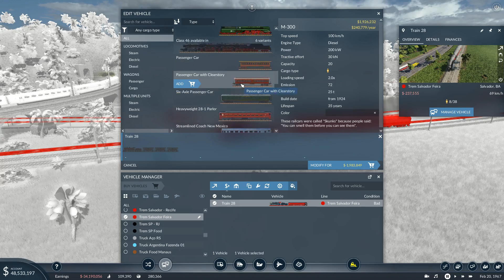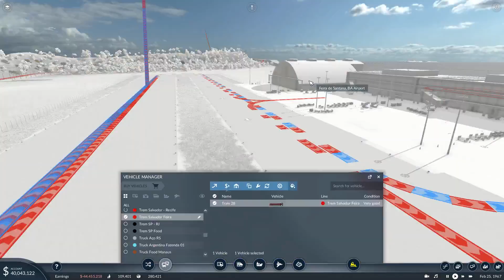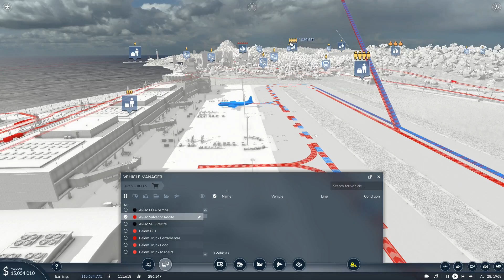AEROPORTO SALGADO FILHO - Construindo o aeroporto de Porto Alegre e mais - Transport Fever 2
Se gostou do vídeo talvez você também goste dos meus outros canais:

O MAPA QUE EU USO É ESSE AQUI NA OFICINA DA STEAM